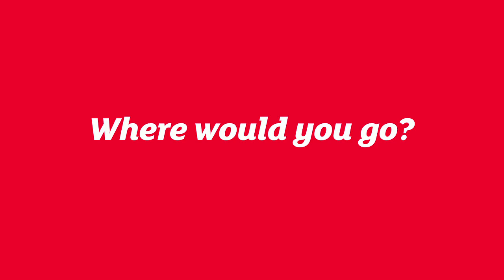Nova Boy dances his way around the world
Nova Boy dances his way around the world! Imagine if you could fly first class, with 3 mates, anywhere you wanted.